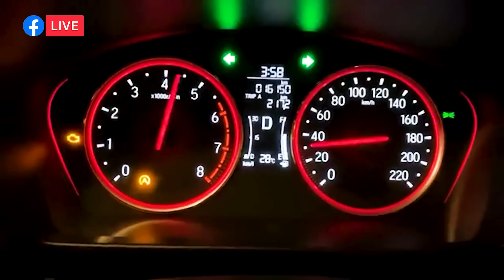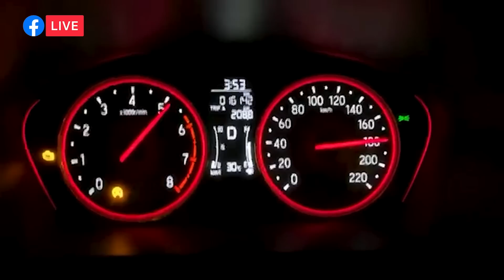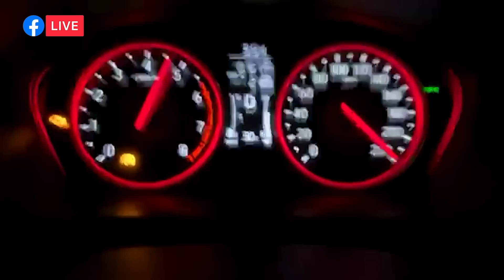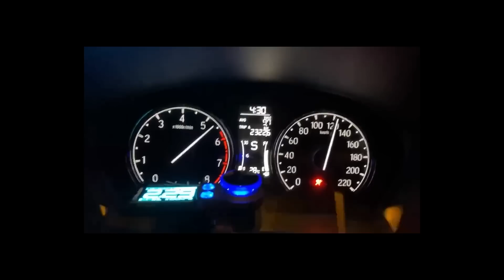แต่งCITY1.0Turbo 202HP by น้าแจ่ม AZC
ช่วงนี้  น้าแจ่ม  จะเข้ามาช่วยดูแลปรับปรุงและนำคลิบไหม่มาช่วยลงนะครับ
ดูผลงานเพิ่มเติม
page :  AZC addzestcarcolor FP
แนะนำ ติชม ติดต่อธุรกิจ